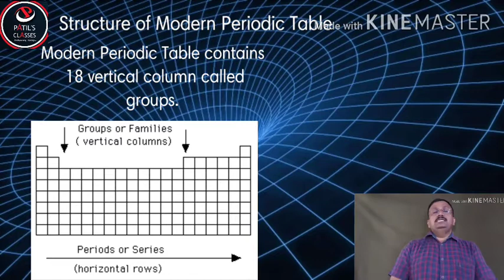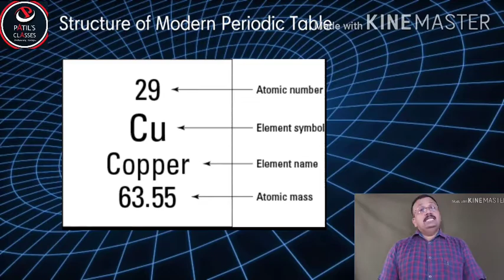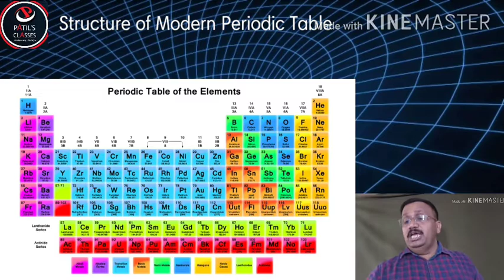MODERN PERIODIC TABLE PART 3